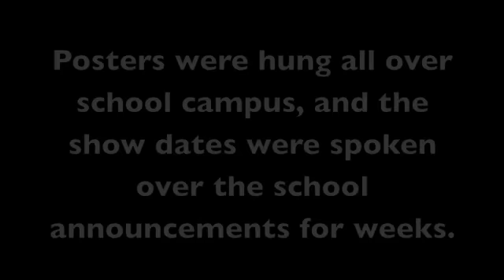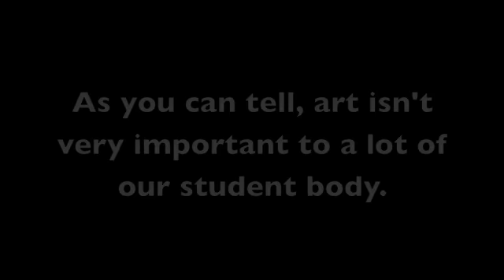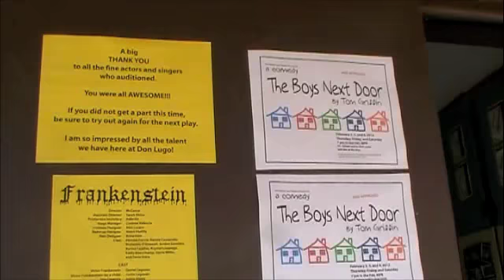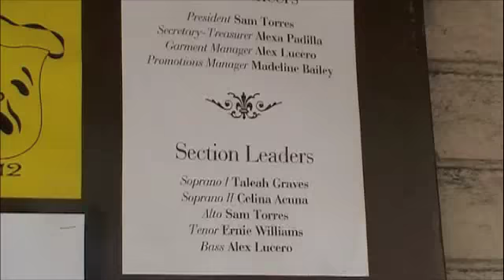Arts at Don Lugo